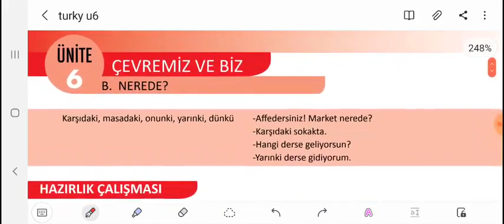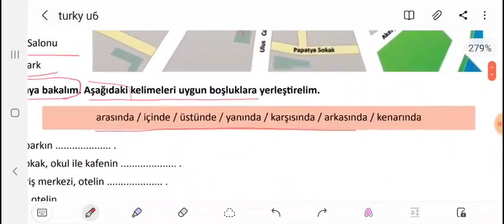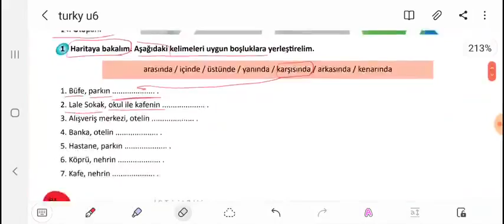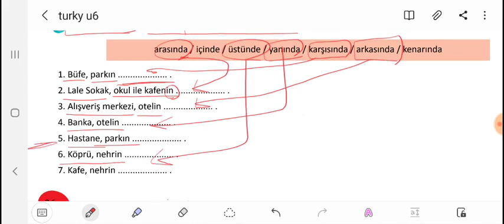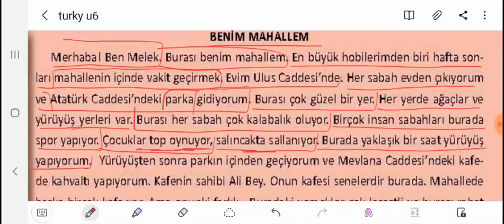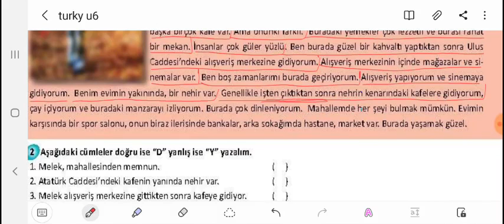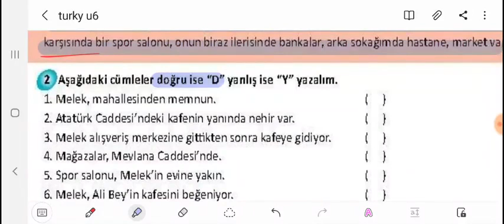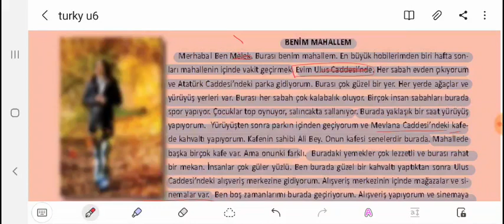117 الوحدة السادسة حارتنا